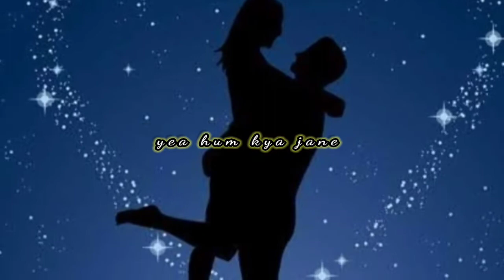mere nasib me Tu hai ke Nahi......|| short stetus video|| what's app stetus video 💖